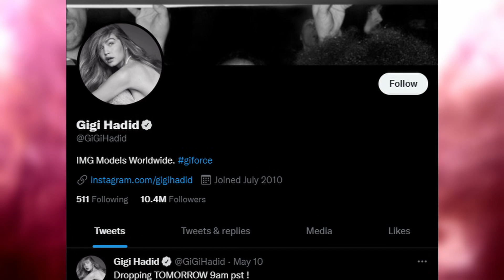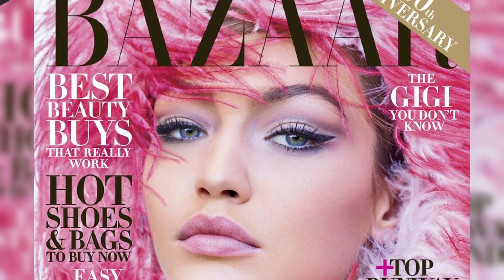Gigi Hadid Vs Bella Hadid: Who Is More Famous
Bella Hadid and Gigi Hadid are the most famous sister duo in the fashion industry as Supermodels. The sisters secured numerous fashion magazine covers, brand partnerships, and modeling honors. Given their success in the industry, it becomes sensitive to question who is more famous among both sisters. Who do you think is more famous among both celebrities? Well, in this video, I'm going to compare and contrast the careers, net worth, awards, and social media followers of Gigi Hadid and Bella Hadid. Let's find out who is more famous among them.